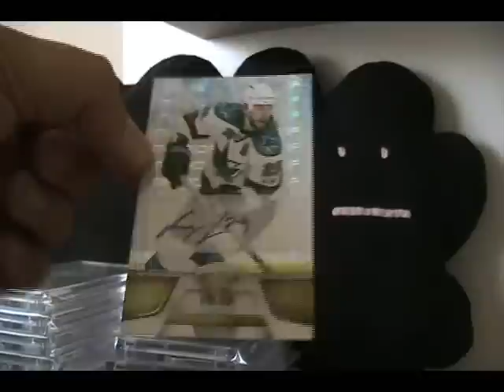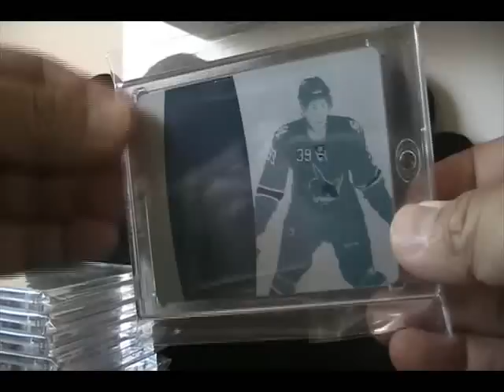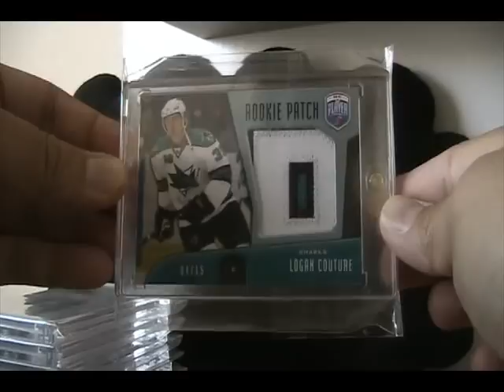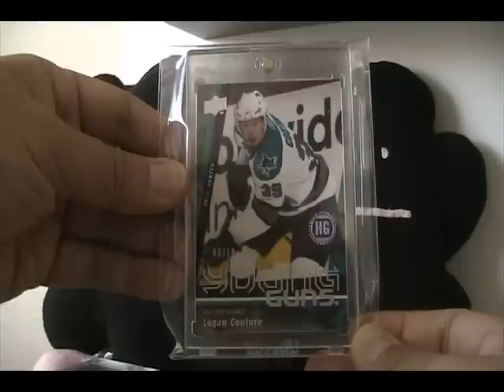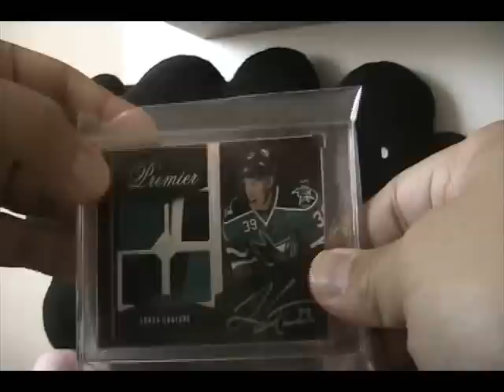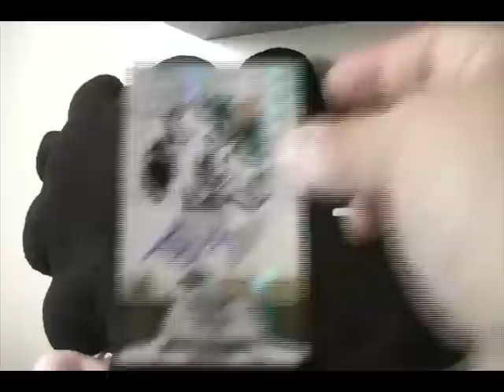Mailday From Panini + Couture PC (part iii) 10.25.12